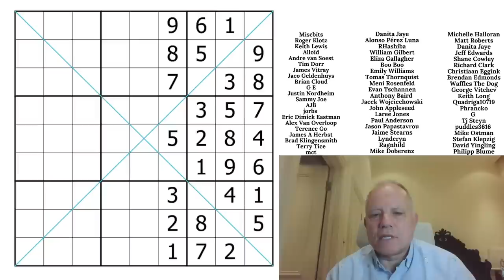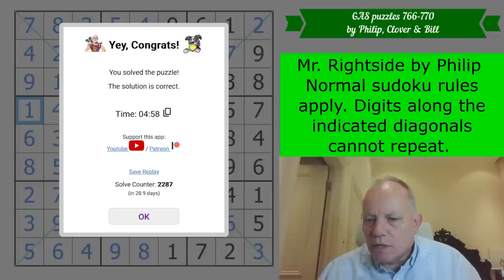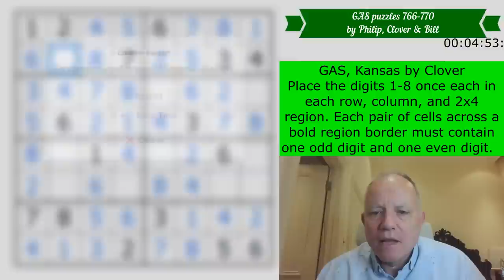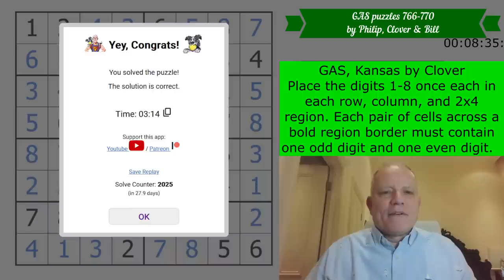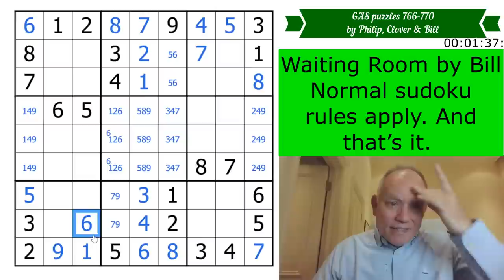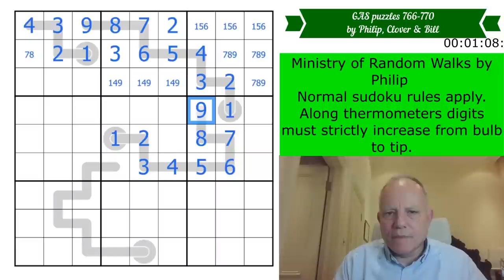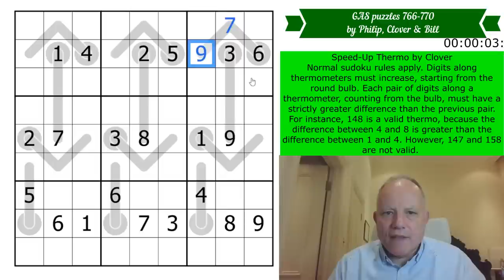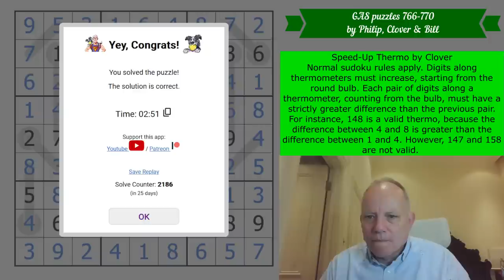The Right Side of GAS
Here are the URLs for today's 5 GAS (Genuinely Approachable Sudoku) puzzles. Hat times are given as (two hats/one hat). Any correct solution gets you a dinosaur.

Normal sudoku rules apply. Digits along the indicated diagonals cannot repeat. (6:00/12:00)

Place the digits 1-8 once each in each row, column, and 2x4 region. Each pair of cells across a bold region border must contain one odd digit and one even digit.  (7:00/13:00)

Normal sudoku rules apply. And that’s it. (6:30/11:00)

Normal sudoku rules apply. Along thermometers digits must strictly increase from bulb to tip. (6:00/12:00)

Normal sudoku rules apply. Digits along thermometers must increase, starting from the round bulb. Each pair of digits along a thermometer, counting from the bulb, must have a strictly greater difference than the previous pair. For instance, 148 is a valid thermo, because the difference between 4 and 8 is greater than the difference between 1 and 4. However, 147 and 158 are not valid. (6:00/11:30)

** GAS puzzle packs in our app! **
If you like these GAS puzzles, you will definitely like our GAS puzzle packs. Each comes with 60 brand-new puzzles by the GAS creators, with hints! Available as in-app purchases in the free Cracking the Cryptic app. Also other puzzle packs in that app, some free!

All are full of hand-made puzzles by us as well as by some of the best constructors in the world, with hints by Simon and Mark! Coming soon: Lines Sudoku!

Monthly sudoku hunts and competitions, crossword solves, bonus content. $2-a-month gets all the puzzles; $3-a-month gets solution videos, too!

▶Miss the Kickstarter? Preorder our book◀

Mark Goodliffe, Box 102, 56 Gloucester Road, London SW7 4UB

▶Credits◀
Music: Tim McCaskey (Guitar) or Lucy Audrin (Piano) Mozart: Sonata no 16; outro music by Riffclown.
SOFTWARE: Sam Cappleman-Lynes, Sven Neumann
Logo: Melvyn Mainini
Opening Credits: Joel Blundell

0:00 Theme music & Channel news
2:15 Rules and discord blurbs
10:15 Start of solves